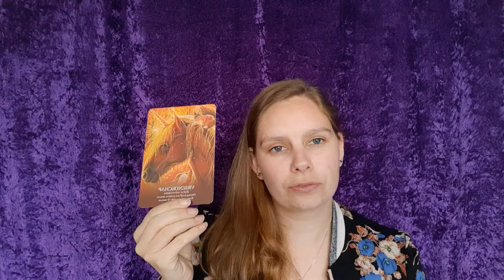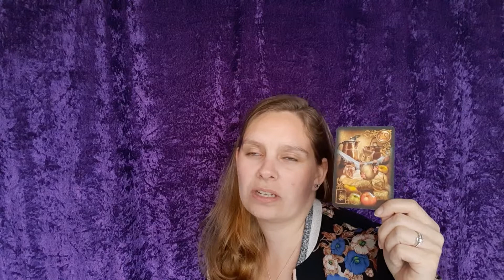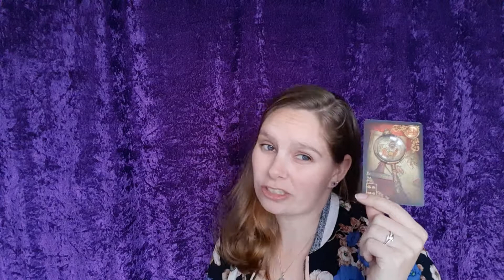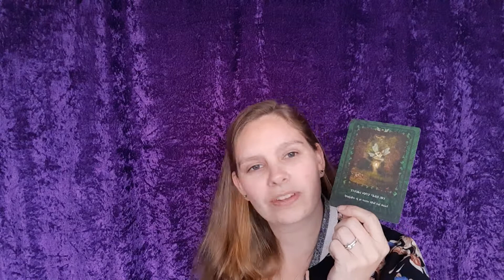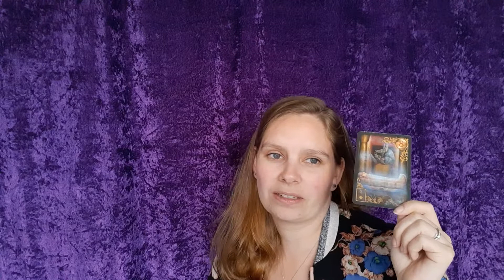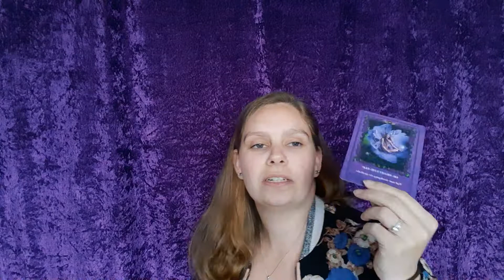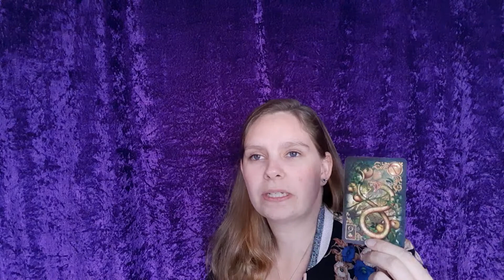Maandreading Mei (Boogschutter)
Lieve kijkers,

Het is een algemene reading waardoor het kan zijn dat je niet alles kan plaatsen.